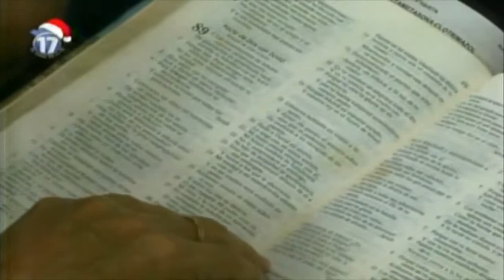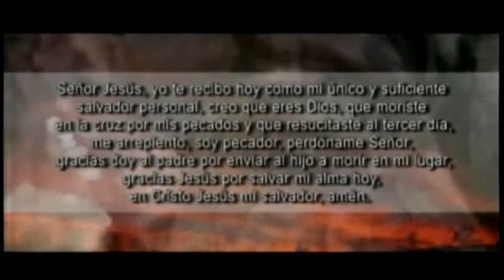¿El Juicio de la Vida Eterna?│Pstr Gral. Dr. Edgar Lopez Bertrand (Toby) │T.B.B.C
Predicador: Pstr Gral. Dr. Edgar Lopez Bertrand (Toby)
Tema: ¿El Juicio de la Vida Eterna?
Cita: Salmos 9:13